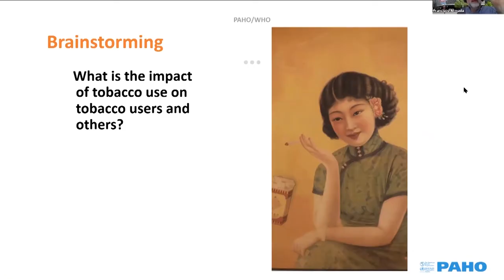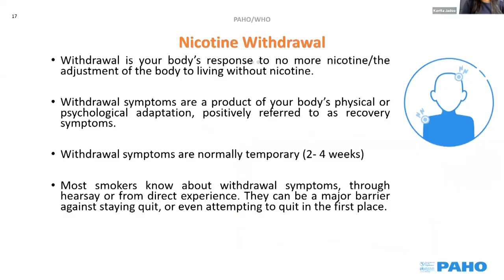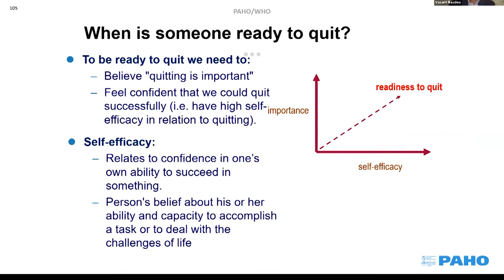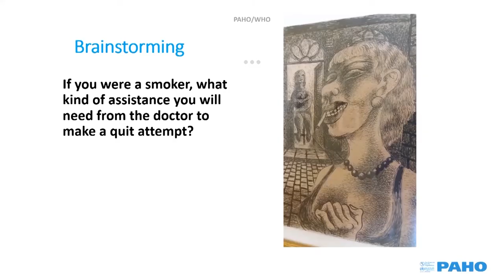PAHO/WHO hosts workshop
The workshop is the first component of the project which will lead to training of additional personnel locally and service provision to persons seeking help to quit use of tobacco products. Held over a two-day period, it brought together contributors from the PAHO/WHO in the United States, Switzerland and the Caribbean.